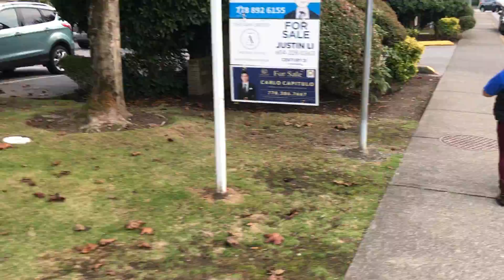Funny bunny with my baby and my hubby in Vancouver Canada